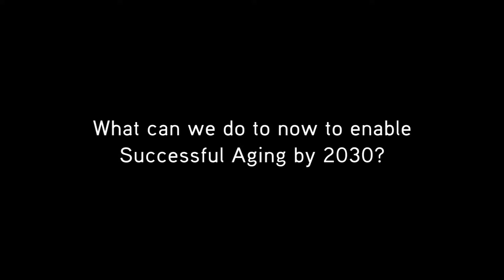Dean of Columbia University School of Public Health, Linda Fried on Successful Aging in 2030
Linda Fried MD MPH, Dean of the Mailman School of Public Health at Columbia University discusses Successful Aging at the d.health Summit 2017.

(0:05) What will Successful Aging look like in 2030?

(0:59) What are the biggest barriers to enable Successful Aging?

(1:38) What can we do now to enable Successful Aging by 2030?